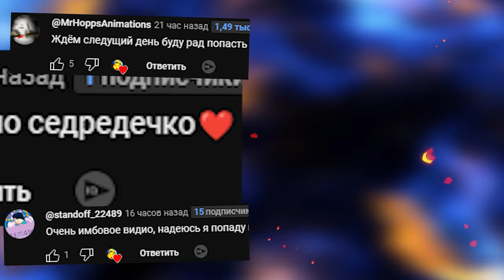МЫ ВНУТРИ ОРГАНИЗМА ЧЕЛОВЕКА АНИМАТРОНИКИ ИЩУТ НАС FNAF COOP ► Garry's Mod